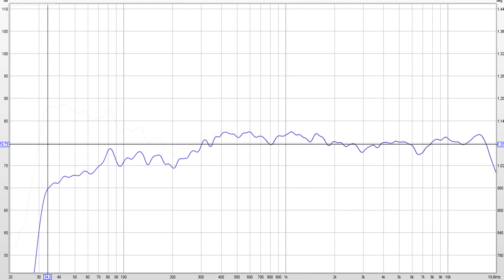NUBERT nuPro SP-500 Lautsprecher Test | Review | Soundcheck. Wie klingt der Hi-Fi Aktiv Lautsprecher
Direkt zum SP-500 und probehören:
Die neuen aktiv Lautsprecher von Nubert aus der nuPro Serie egal ob die SP-200 oder SP-500 sind einfach aufgebaut und ersetzen mühelos eine Stereoanlage mit Verstärker, denn das alles steckt in den neuen Nubert Lautsprechern. Stimmen im TV kann man damit auch besser verstehen. In dem Video schaue ich mit die nuPro SP-500 Standlautsprecher genauer an. Wie ist die Verarbeitung, welche Funktionen gibt es und wie sind die Klangeigenschaften der Nubert Lautsprecher. Ein Soundcheck mit mehreren Liedern darf in dem Test Review natürlich nicht fehlen. Der Soundcheck (Klangtest) wurde Binaural aufgenommen, tragt am besten eure Kopfhörer dazu. Viel spaß dabei euer Speakershocker SPS

Lieder im Soundcheck:
Dark Sorcerers - Jo Wandrini
California Here We Come - Mattias Tell
I Am Unbreakable - Niklas Johansson
You're Not Different - Hallman
No Money On My Mind (Chez Remix) - Lvly

Marcel Pape
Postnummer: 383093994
Packstation 137
42103 Wuppertal

Duch ein ★ gekennzeichnet: Im Falle eines Kaufes, erhalte ich eine kleine Provision vom teilnehmenden
Shop, für euch wird der Preis dadurch nicht teuer. Danke
für eure Unterstützung, euer Speakershocker

0:00 -  Begrüßung / Einleitung
0:15 - Intro
0:27 - Design / Verarbeitung
2:05 - Die Technik der SP-500
3:35 - Die Bedienung
5:20 - Klangeigenschaften (Eigene Meinung)
8:46 - Messungen
9:38 - Soundcheck (Klangcheck 3D Binaural)
11:23 - Song 2
12:27 - Song 3
14:54 - Song 4
13:20 - Song 5
15:45 - Fazit
16:29 - Schlusswort / Verabschiedung